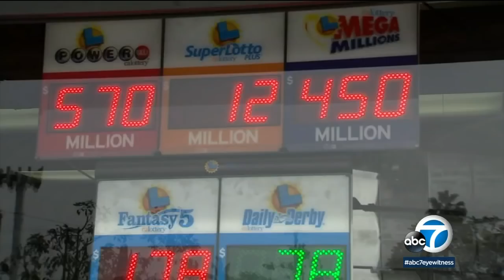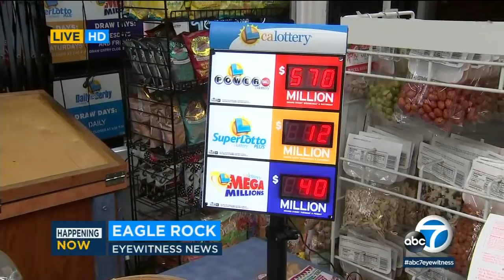1 Florida ticket wins $450 million Mega Millions jackpot | ABC7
One ticket was sold in Florida that matched all six numbers in Friday's $450 million Mega Millions drawing.